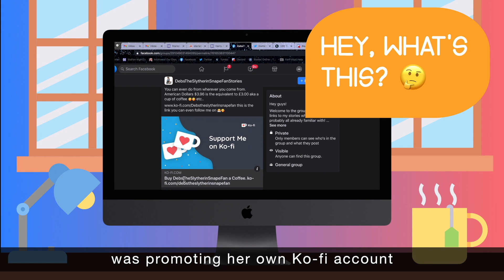I'M ON KO-FI! ☕☕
Hey guys, so this video is to inform you that I'm on Ko-Fi! Watch this video to find out what it's all about and what I'll be giving those who 'buy me a coffee'! ☕☕